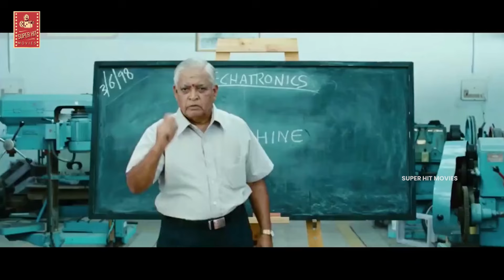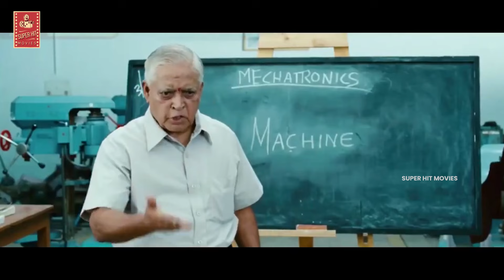ఇంజినీర్ అవ్వాలనే నా చిన్నప్పటి నుంచి నా కల ఈ రోజు ఇక్కడ కూర్చొని పాఠం వింటుంటే చాలా సంతోషంగుంది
ఇంజినీర్ అవ్వాలనే నా చిన్నప్పటి నుంచి నా కల ఈ రోజు ఇక్కడ కూర్చొని పాఠం వింటుంటే చాలా సంతోషంగుంది. Keep Watching For More Video Updates.